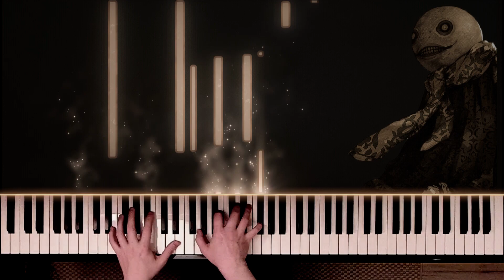Emil - NieR Gestalt & Replicant Piano Collections [PIANO COVER + SYNTHESIA TUTORIAL]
Hey there,

in this video I perform "Emil" from NieR Gestalt & Replicant Piano Collections.

Piano visualization is made with Keysight.

Cheers
gluecks